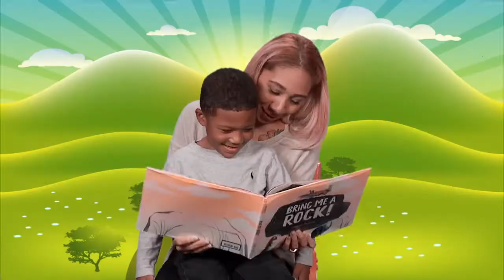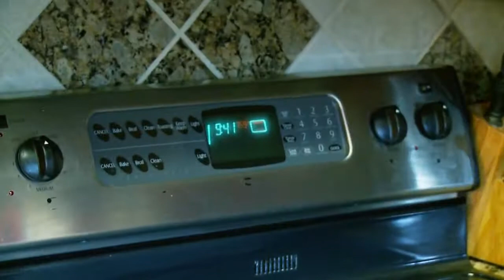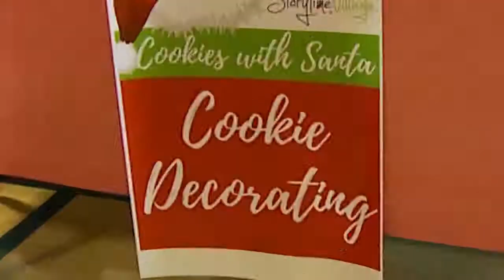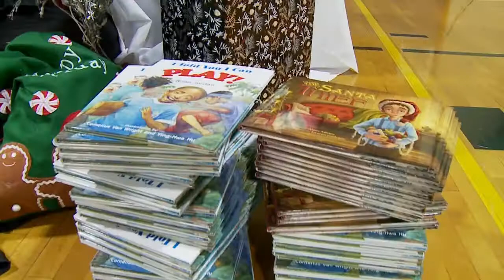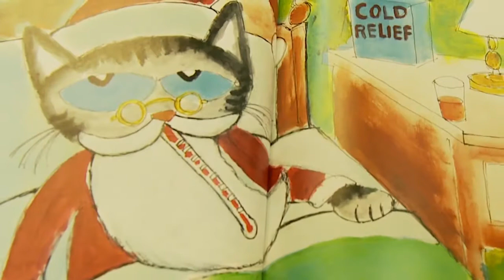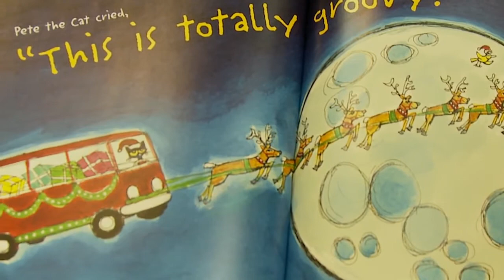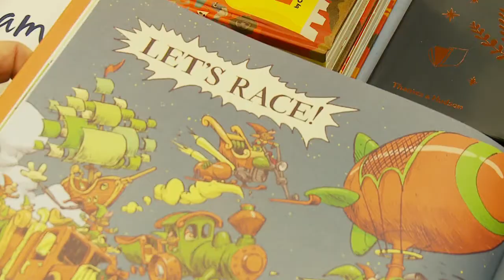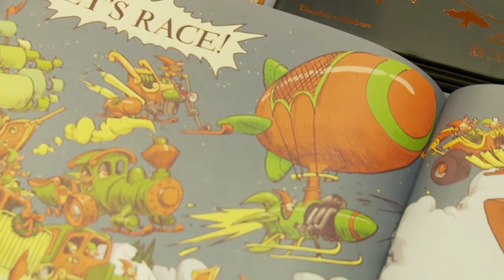Storytime Village - The Christmas Show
Join Storytime Village for our Christmas Special!  We'll have a visit from a Nutcracker Princess, bake Christmas cookies and meet Santa!  Wichita Mayor Jeff Longwell reads The Night Before Christmas.